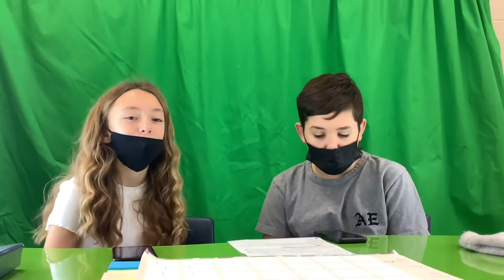Tuesday December 14 Middle School